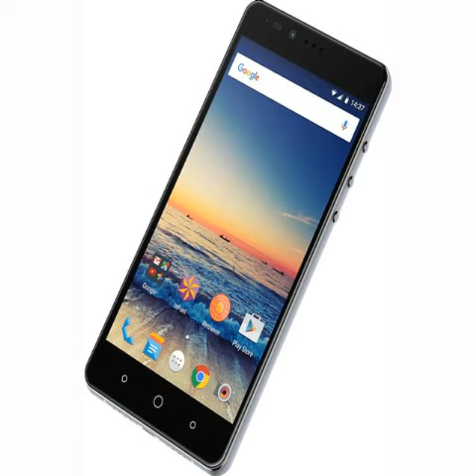AKB Creo Mark 1 Gets June Software Update; Adds Audio Enhancements